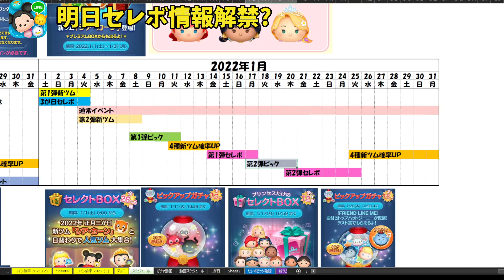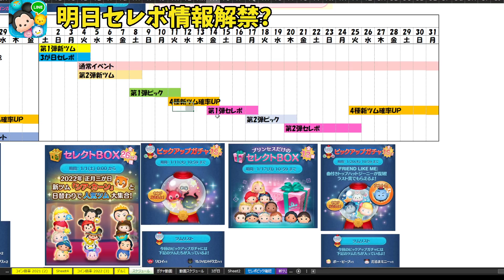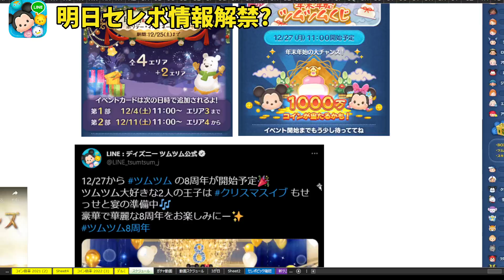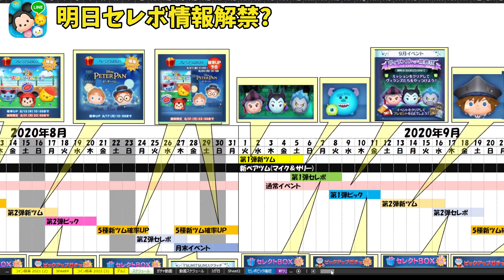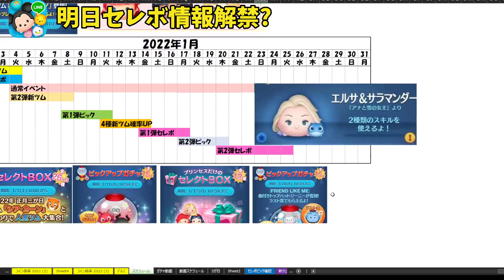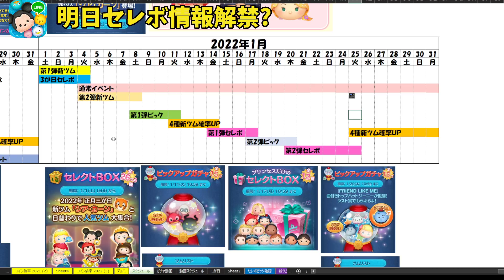【明日セレボ情報解禁!?】特殊ガチャの可能性もワンチャンあるぞ!!!!!最新セレクトボックス考察してみた!!【ツムツム】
tsumtsum